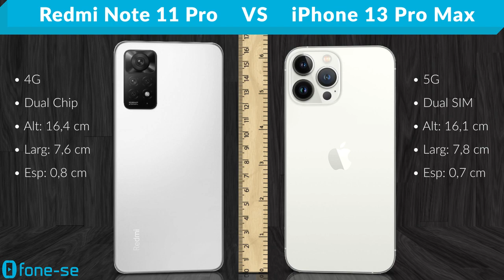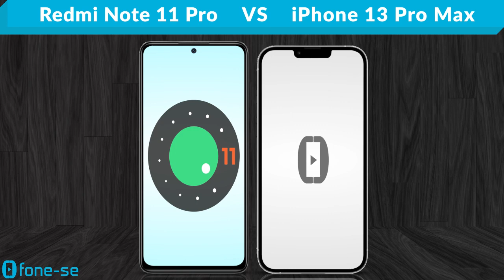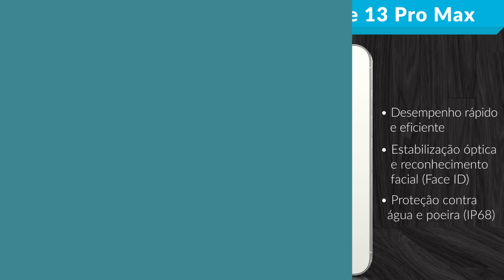Redmi Note 11 Pro vs iPhone 13 Pro Max (Comparativo)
Será que alguém ficou na dúvida entre o Note 11 Pro e o iPhone 13 Pro Max? Confira a ficha técnica do Xiaomi Redmi Note 11 Pro e do Apple iPhone 13 Pro Max, uma comparação de tamanho exclusiva (3D), e muito mais.

Links para comprar:

(Redmi Note 11 Pro)

Pergunta:
Quanto a Apple cobraria por um carregador de 67W?